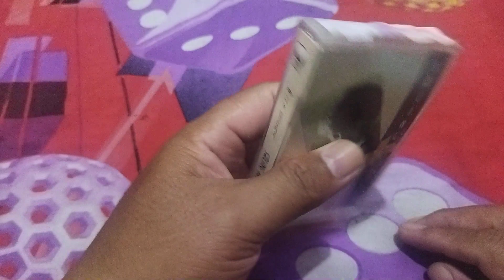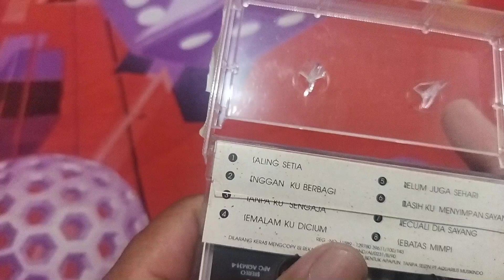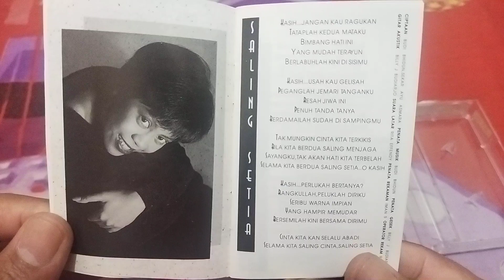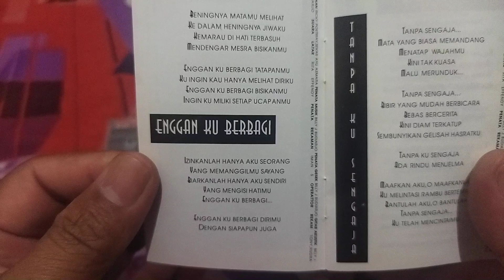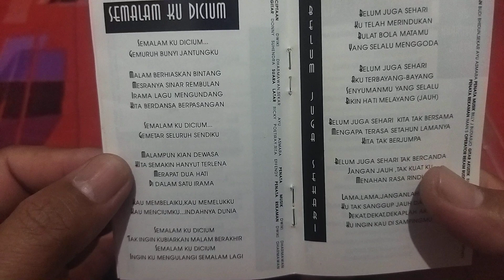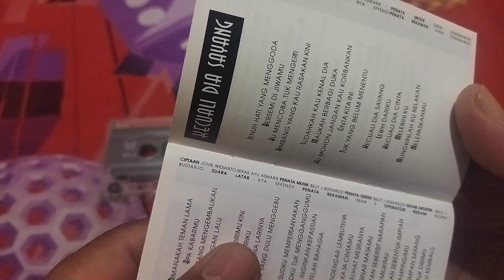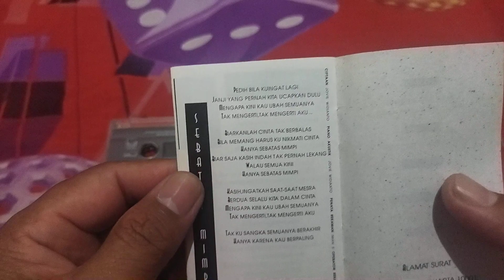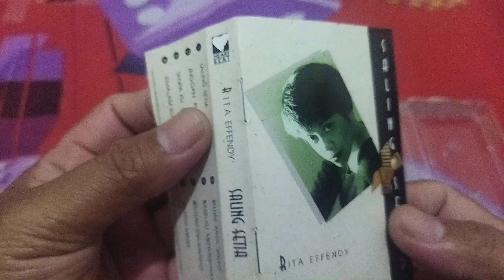Rita Effendy album Saling Setia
album kedua dengan hits saling setia dan sebatas mimpi.